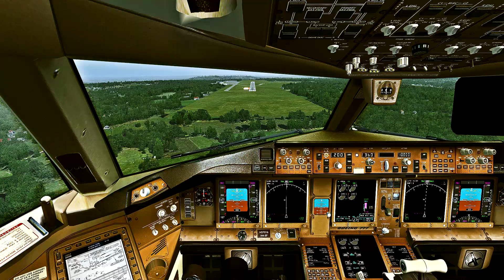Boeing 777 Hard Landing Cockpit View